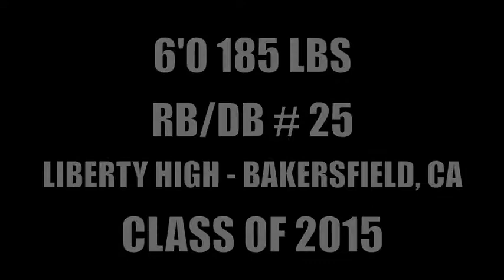Anthony Mariscal : Liberty High (Bakersfield, CA) Class of 2015 - Junior Year Mid Season Highlights